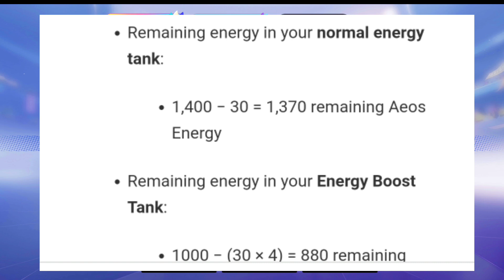Fastest Ways To Get Aeos Energy Spins - How to Get Aeos Energy Spin Around 20 in a Day#pokemonunite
Fastest Ways To Get Aeos Energy Spins - How to Get Aeos Energy Spin Around 20 in a Day